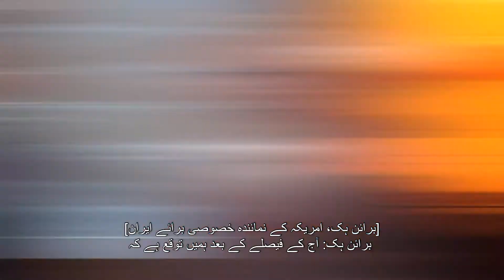امریکہ نے ایرانی تیل کے لیے اہم تخفیفی استثنا بالکل ختم کر دیا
وزیر خارجہ نے ایران سے تیل برآمد کرنے کے لیے دیئے گئے موجودہ اہم تخفیفی استثنا کو ختم کرنے کے اپنے فیصلے کا اعلان کیا ہے۔